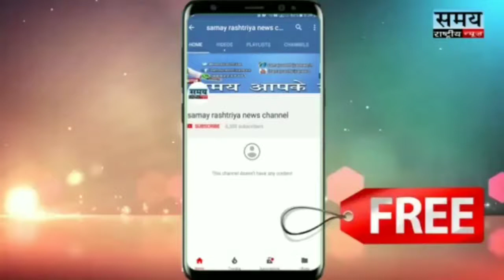आधार फाउंडेशन द्वारा कार्यक्रम आयोजित